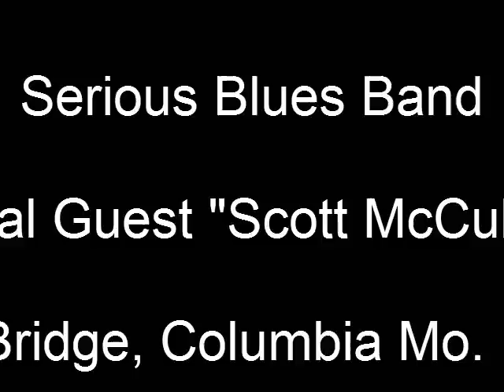Ted Tyson GHETTO